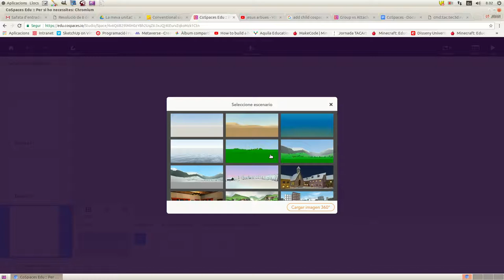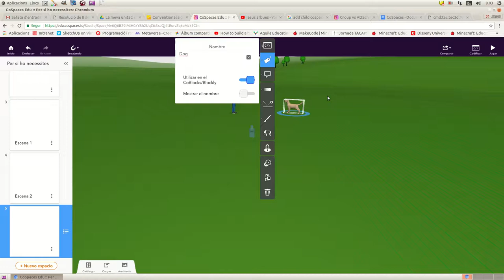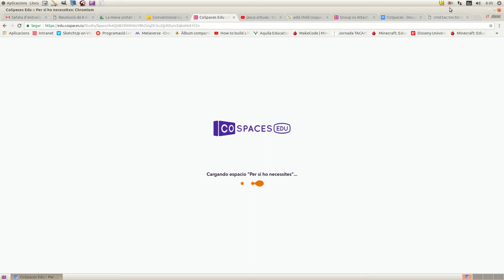CoSpaces Programar animacions amb CoBlocks Part I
Exemple de com modificar les animacions dels personatges a CoSpaces a través de la programació amb CoBlocks.